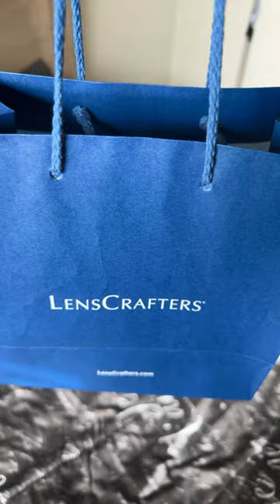Versace Glasses Unboxing ✨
Unboxing New Versace Glasses